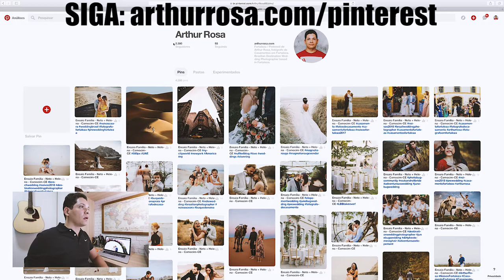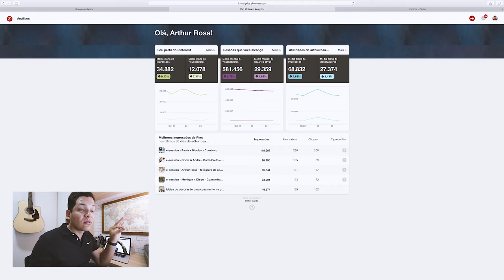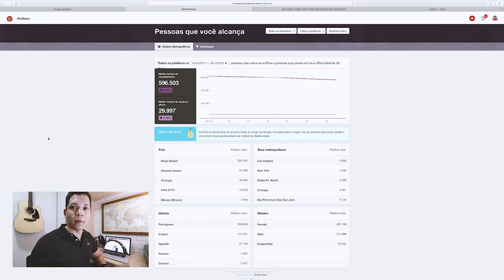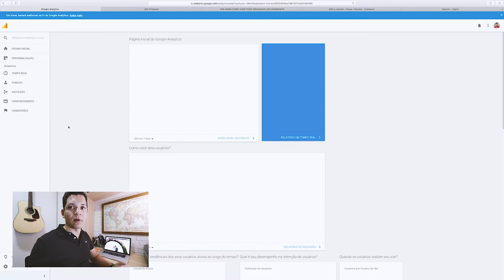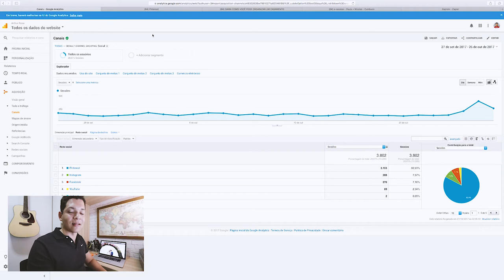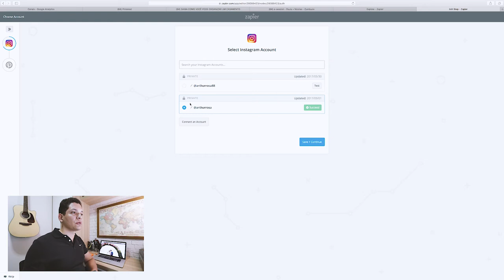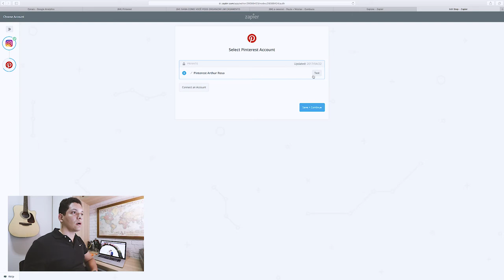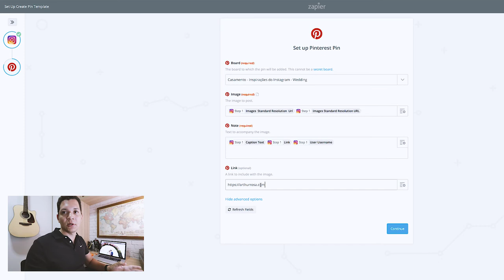PINTEREST PARA FOTÓGRAFOS